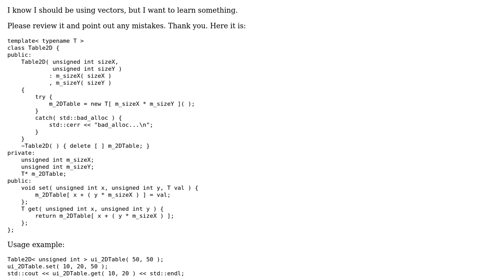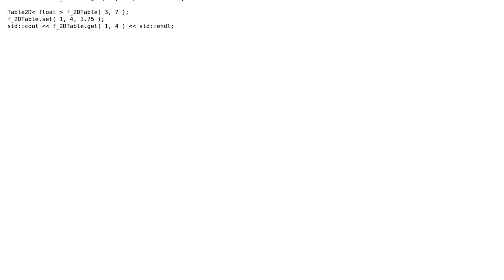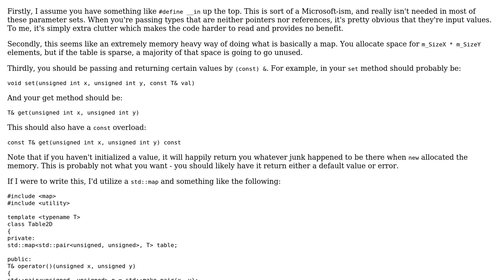Code Review: C++ Simple 2D Array Wrapper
With thanks & praise to God, and with thanks to the many people who have made this project possible! You are responsible for your own actions.